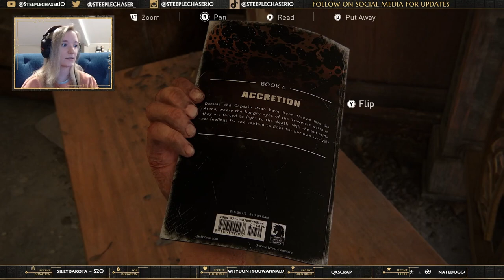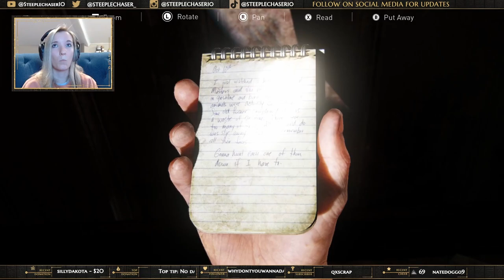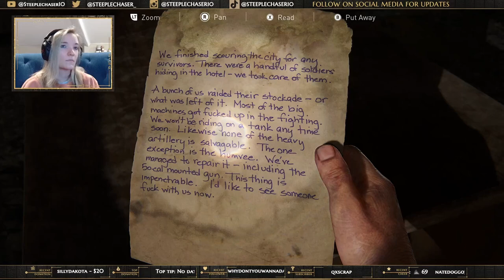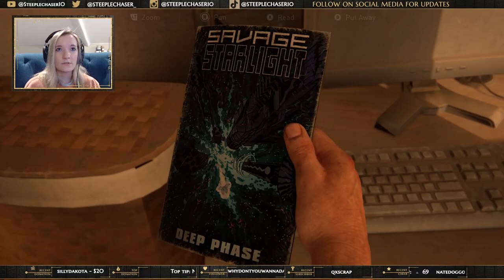Let's Play The Last of Us Part I (Part Three)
VOD of the third entry in Let's Play: The Last of Us Part I